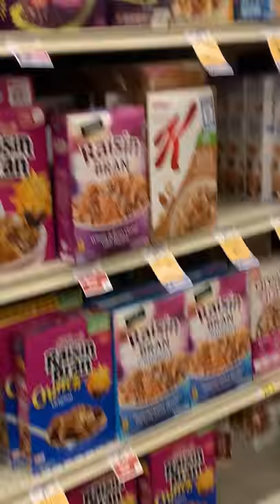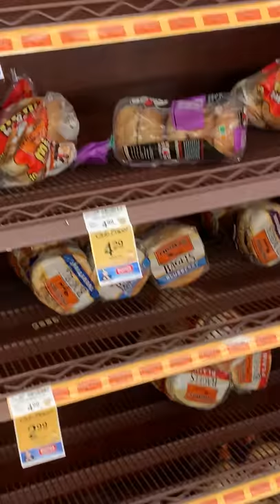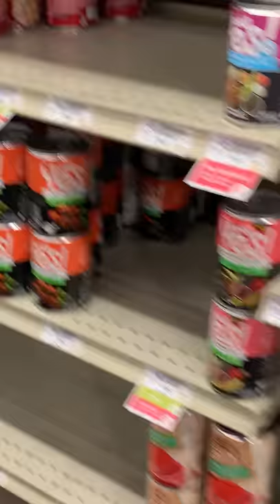DAILY LIFE IN FLAGSTAFF MARCH 20 2020 | A VISIT TO THE GROCERY STORE & HOSPITAL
Are you wondering how things are going in Flagstaff Az during the COVID-19 social distancing time? In this video I talk about my family's experience at Flagstaff Medical Center and I take a trip to the grocery store.

For more information (and up-to-date case information), visit the Coconino County COVID-19

Want to know more about me?